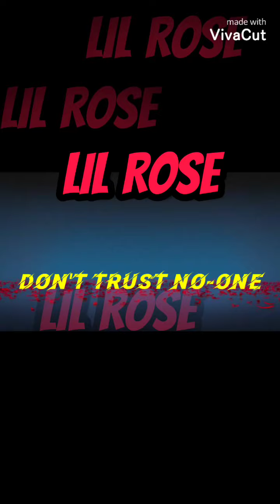Lil Rose - Don't Trust No-One(Official Audio)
mp3 Juice
Lil Rose
Don't Trust No-One